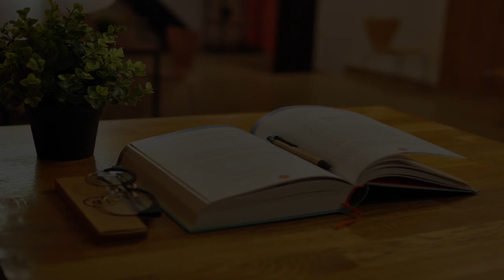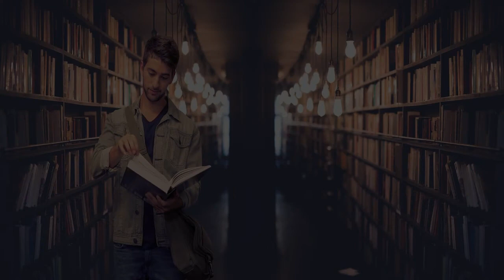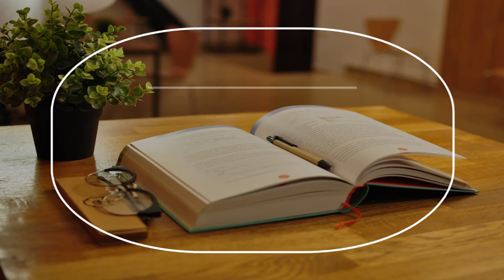Samba School in Lyon, France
Must Watch…. Best Samba School in Lyon, France

This list of Best Samba School in Lyon, France has been compiled by our Education experts after online / offline research combined with the reviews from our users. If you know any institution that we missed, please mention in the comment box below. This list will be updated from time to time.

List:

Casa do Brasil - Saudade do Brasil
2 Rue Marietton

Dance And Workshops Lyon
19 Rue Mercière

National High Conservatory Of Music And Dance Of Lyon
3 Quai Chauveau

International School of Lyon
80 Chem. du Grand Roule

ESDES School of Business and Management
10 place des archives
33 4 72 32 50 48

Inflexyon
48 Rue Quivogne

Ballet School Rock Balboa Tango Valsa Lyon - Dances Recreation
54 Rte de Genas

Association Gingando
28 Rue Denfert-Rochereau

Dance Academy Lyon 7
35 Rue Pasteur

Centre de danse BENGASINI
5 Rue Confort, 2ème étage, Métro Bellecour

Dancity
30 Rue de l'Abondance

Lyon Bleu International Hi
82 Rue Duguesclin

La Platière Dance Academy
9 Rue de la Platière

France Language Lyon
8 Pl. des Terreaux

Alpadia Lyon
6 Quai Jules Courmont

Dance Concept Event
5 B Cr Albert Thomas

ISARA-Lyon
23 Rue Jean Baldassini

School Circus De Lyon
29 Avenue de Ménival

French Alliance De Lyon
11 Rue Pierre Bourdan

Salsaddict
6 Rue Rabelais